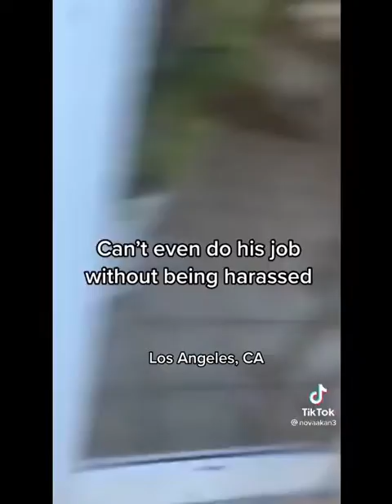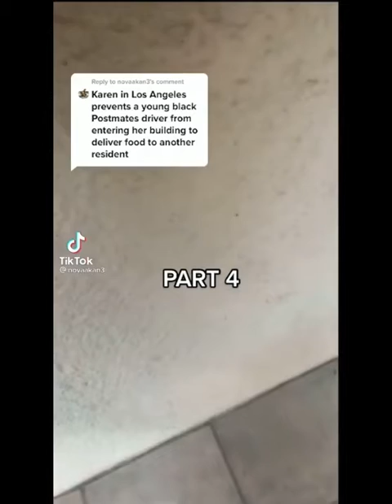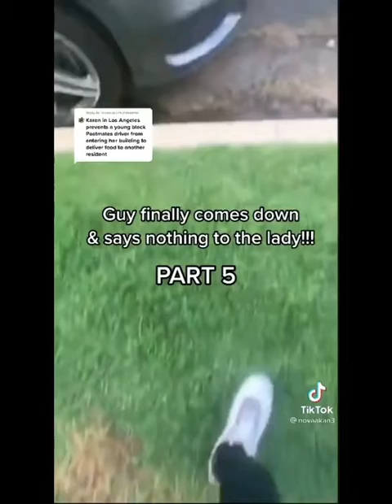Karen strikes again versus the terrifying deliver drivers of California.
Take care of yourselves and have a beautiful day.